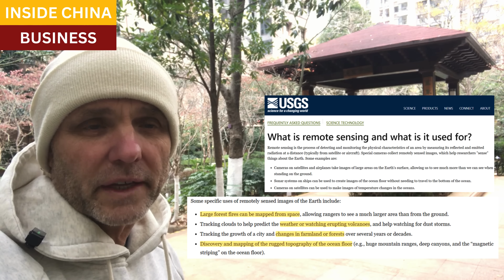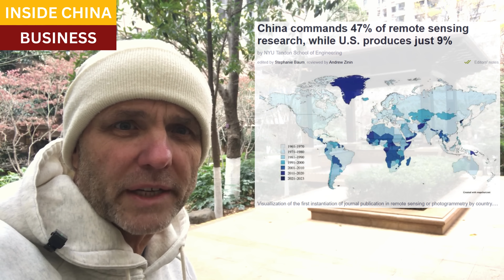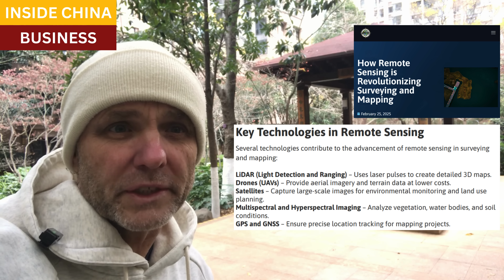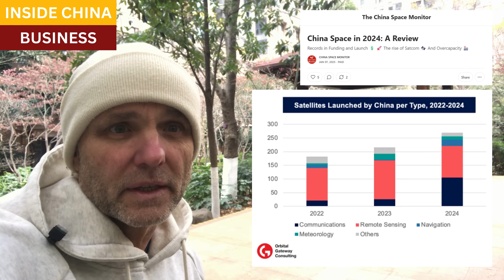China quietly takes over another trillion dollar industry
Remote sensing is an earth science that is critical for infrastructure, oil and gas, heavy construction, forestry, and urban planning.   Remote sensing is also vital in military applications.

It is the acquisition of information from a distance, and involves advanced sensory equipment placed on satellites, drones, aircraft, and on ships.

For two generations, the United States dominated the industry, because it was the US who invested so heavily in GPS and satellite systems, and built the new science around advanced mapping and surveying.

But beginning ten years ago, Chinese research in the field began to supplant top Western institutions, like NASA, the US Geological Survey, and the top US and European universities.

It is now China who leads the field, with half of the world's total research, and dominant positions in new patents, research funding, and applied research.  And today, Chinese institutions hold the top six spots in rankings for Remote Sensing.

Closing scene, Floating village and fishing raft piers, Hainan

USGS:  What is remote sensing and what is it used for?

China commands 47% of remote sensing research, while U.S. produces just 9%

From 88% to 9% – stark data shows US decline, China’s rise in remote sensing research